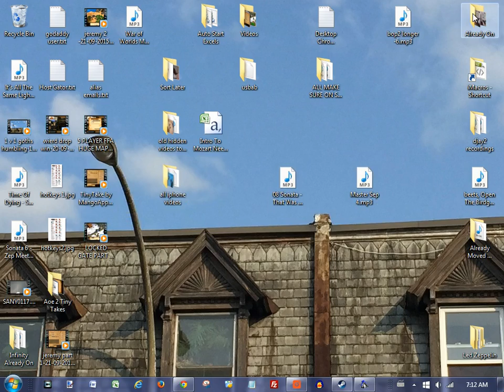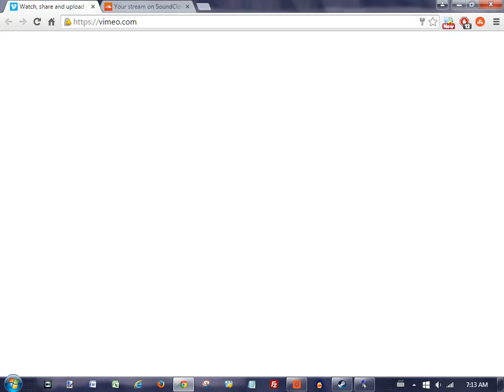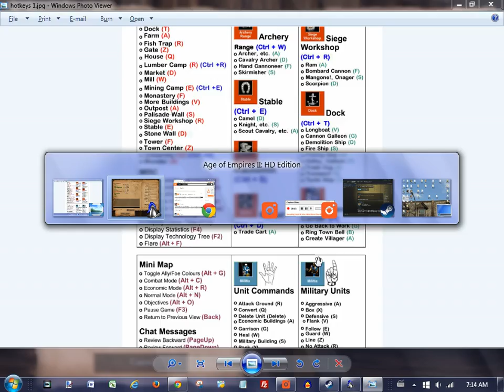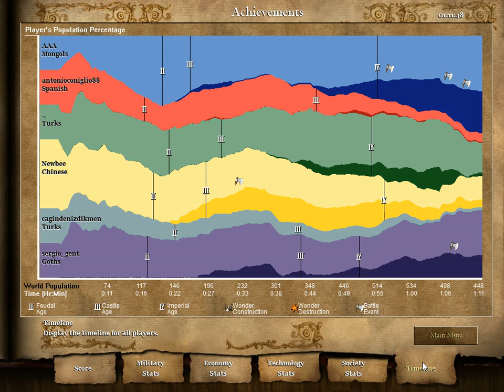3 v 3 noobs good game 21 09 2015 07 55 25